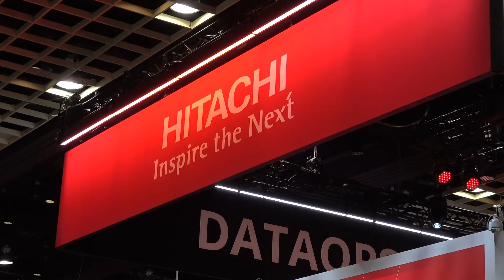Marketing in Challenging Times - A Conversation with Jonathan Martin of Hitachi Vanta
ESG's Mark Peters discusses business challenges during these challenging times with Jonathan Martin of Hitachi Vantara